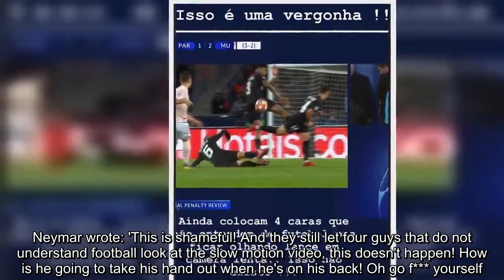UEFA charge Neymar for insulting officials after Manchester Utd loss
UEFA have charged Neymar after he told refereeing officials to 'go f*** yourself' following Paris Saint-Germain's Champions League defeat at home to Manchester United.The charge lists Neymar as having committed 'insulting/molesting acts against a match official (statements made by the player following the match)'.The date of Neymar's hearing has yet to be confirmed, following confirmation of the charge on Friday afternoon.  PSG lost 3-1 at home to Manchester United to exit the Champions League on away goals at the round of 16 stage.United's winning goal was a penalty scored by Marcus Rashford, controversially given for a handball by Presnel Kimpembe after the decision was referred to VAR.The Brazilian used Instagram to aim an expletive and insults at video review officials who intervened before United were awarded the stoppage-time penalty.Neymar wrote: 'This is shameful! And they still let four guys that do not understand football look at the slow motion video, this doesn't happen! How is he going to take his hand out when he's on his back! Oh go f*** yourself.' The forward, who was injured and did not play, was seen watching on in horror as his side became the first to lose a Champions League knockout tie having won by two goals away from him in the first leg.